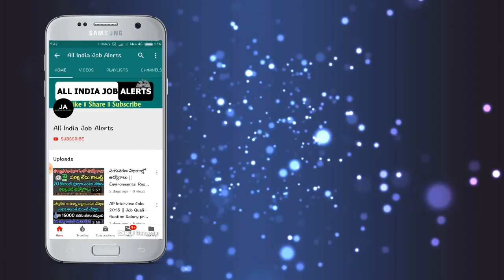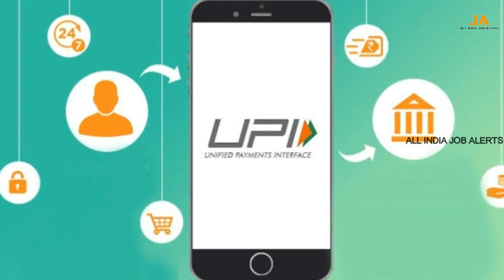కేంద్రం గుడ్ న్యూస్ : బ్యాంక్ ఖాతాదారులకు శుభవార్త ఏంటో తెలిస్తే ఎగిరి గంతేస్తారు || Bank Updates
WATCH కేంద్రం గుడ్ న్యూస్ : బ్యాంక్ ఖాతాదారులకు శుభవార్త ఏంటో తెలిస్తే ఎగిరి గంతేస్తారు || Bank Updates